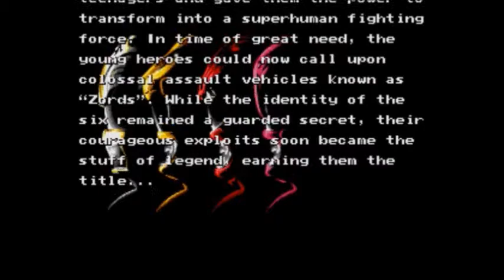Let's Play Power Rangers The Movie: Episode 1 - Go Go Ivan Ooze!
In today's episode, I start my Mighty Morphin' play-through of the Power Rangers movie game for the Sega Genesis.  Watch me play a style of game that I can't really stand anymore!